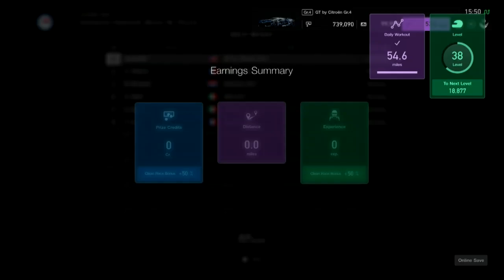Gran Turismo Sport Race2365